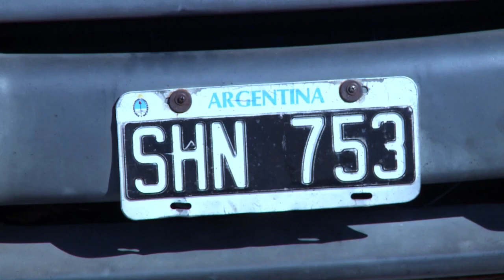Trailer VOLVER.mp4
Película Documental sobre la Emigración de Castilla y León en Argentina,
Dirigida por Eduardo Margareto, producida por Tveo Producciones.
Director de fotografía Kike Bueno.
Musica Original de Suso Gonzalez